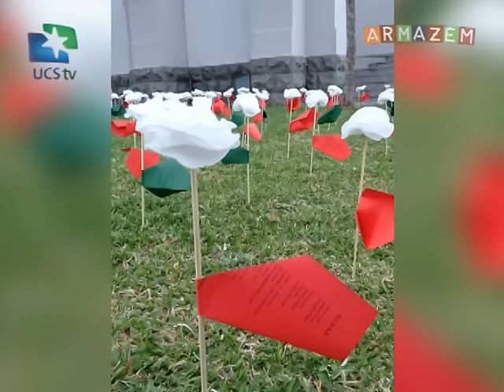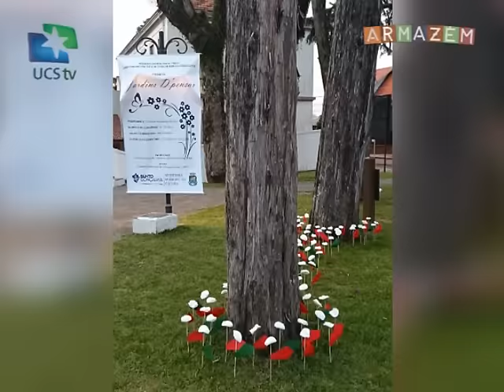Armazém UCSTV - 15/01/2015 - Jardins D'Pensar